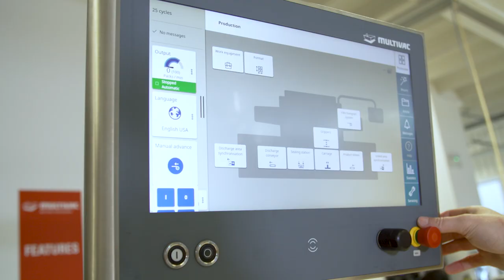MULTIVAC UK Packaging and Processing Forum | TX 710 Traysealer Launch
MULTIVAC UK recently launched the newest generation of X-line traysealers, including the TX 710 at its Packaging and Processing Forum in October 2019.

The new future-proof TX 710 traysealing packaging machine covers a wide spectrum of packaging applications and thanks to its robust, space-saving design and innovative machine control, the machine can pack with maximum flexibility and consistent reliability.

MULTIVAC UK
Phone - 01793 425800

MULTIVAC UK LTD, based in Swindon, is a daughter company of the MULTIVAC Group. BRC certified with AA rating.